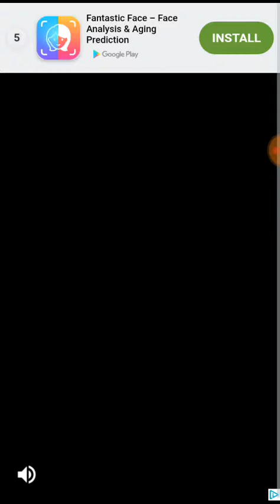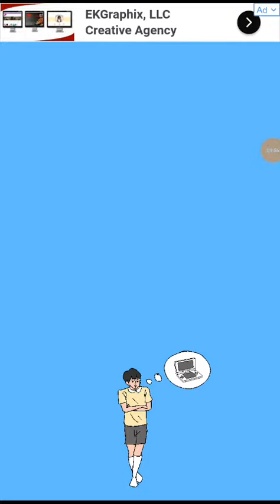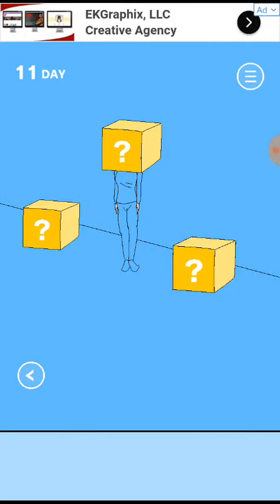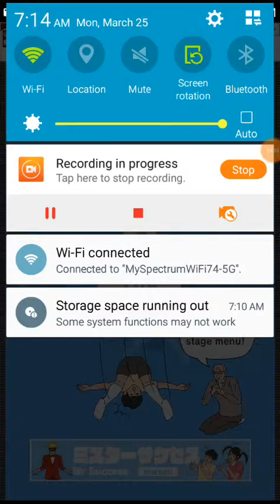MOM GROUNDED ME FROM VIDEO GAMES - Hidden My Game by Mom 2 Part 1